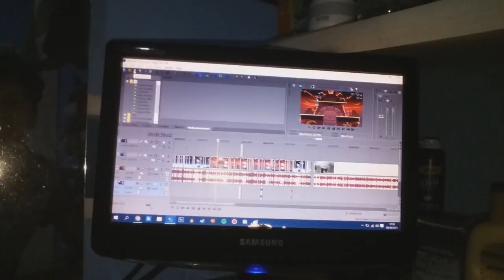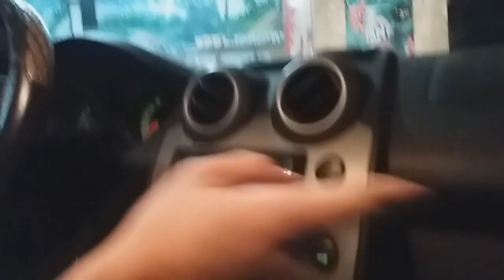OUTRO DIA NA VIDA DO TROLL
SEJA UM TROLL:
• Meu twitter: @TrollGamesx11
Mande sugestão para novos jogos no canal!